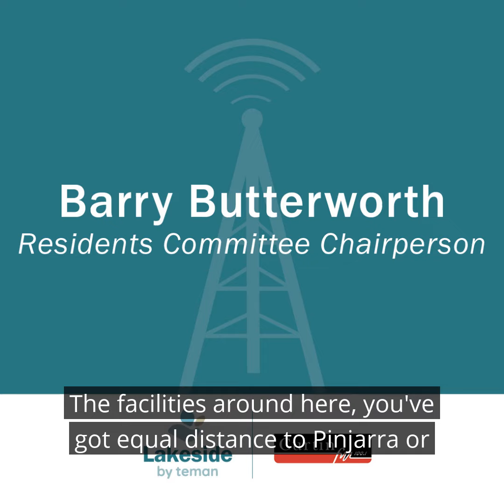Curtin FM Barry Butterworth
In this interview we have Lakeside by Teman resident chairperson, Barry Butterworth chatting with Curtin FM’s Dean Martin about volunteering as resident chairperson and the many facilities at Lakeside by Teman.